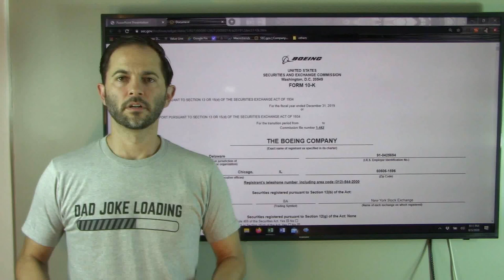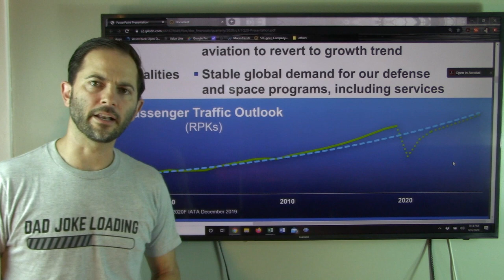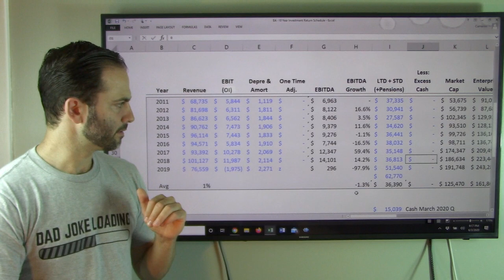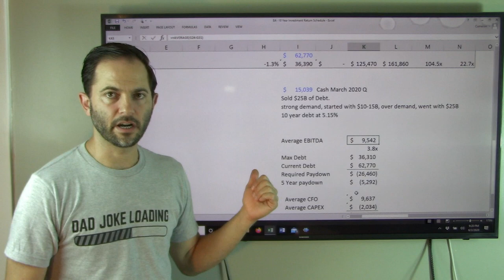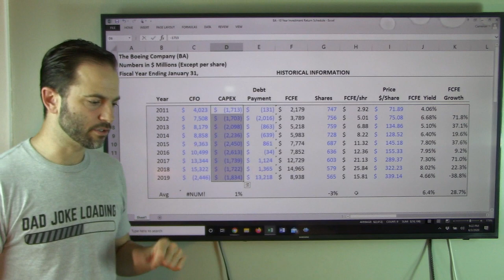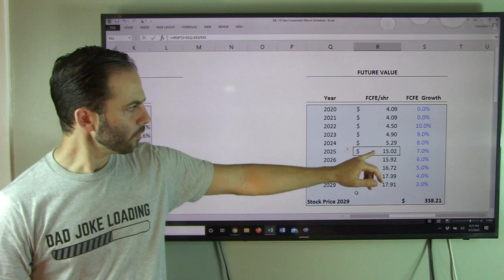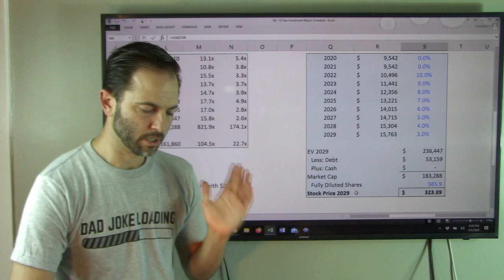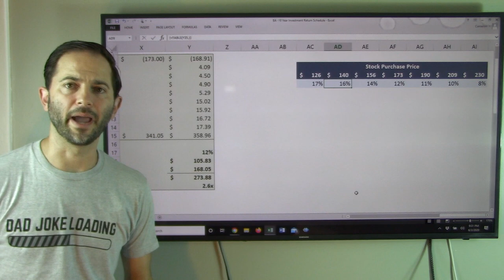The Boeing Company (BA) Stock Analysis, Valuation, Forecast | Rational Investing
This video is an analysis of The Boeing Company (BA) from the fiscal year 2019 financial results as well as an estimate of the future value and possible investment return based on a discounted cash flow (DCF) and EV / EBITDA market multiple approach.

NYSE: BA

All opinions expressed by Cameron Stewart on this show are solely Mr. Stewart’s opinions. You should not treat any opinion expressed by Mr. Stewart as a specific inducement to make a particular investment or follow a particular strategy, but only as an expression of his opinion. Mr. Stewart’s statements and opinions are subject to change without notice.  Past performance is not indicative of future results. Mr. Stewart does not guarantees any specific outcome or profit. You should be aware of the real risk of loss in following any strategy or investment discussed on this show. Strategies or investments discussed may fluctuate in price or value. Investors may get back less than invested. Investments or strategies mentioned on this show may not be suitable for you. This material does not take into account your particular investment objectives, financial situation or needs and is not intended as recommendations appropriate for you. You must make an independent decision regarding investments or strategies mentioned on this show. Before acting on information on this show, you should consider whether it is suitable for your particular circumstances and strongly consider seeking advice from your own financial or investment adviser.